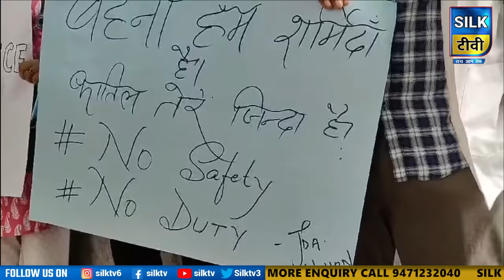SILK TV- जिले की खबरें एक साथ || 14 AUGUST 2024